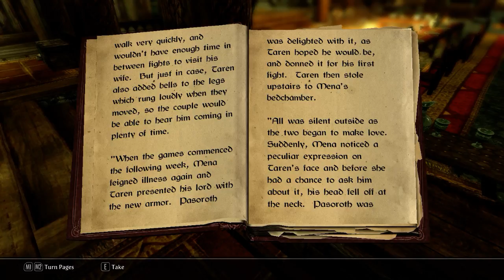Skyrim: Hallgerd's Tale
Hallgerd's Tale
by Tavi Dromio
Squabbling over the greatest warrior ever leads to a tale of heavy-armor-master Hlaalu Pasoroth